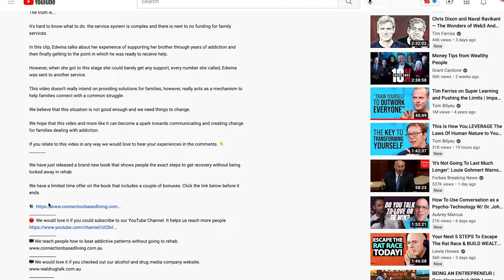Dayne beams Addiction | Recovery Interview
In this clip, Dayne Beams, former AFL captain & Collingwood Magpies Premiership superstar discusses how his mental health and addiction journey has changed the way he thinks about leadership.

Dayne reflects on leadership, communication and how the AFL media impacts professional athletes mental health.

Dayne also discusses how art has been the biggest thing to help him overcome his mental health challenges, which he has now turned into his new passion and purpose.

To find out more about Dayne's work you can visit his business
🖥We teach people how to beat addictive patterns without going to rehab.
🖥We would love it if you checked out our alcohol and drug media company

Peace & Love✌🏾❤️
Real Drug Talk Team